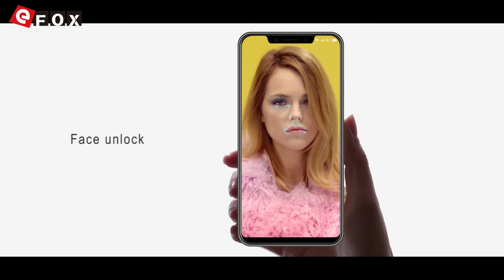ELEPHONE A4 Introduction Video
3€ Cupão de desconto, limite da única encomenda mais de 150€

Características

- 5.85 Polegadas 18:9 HD+ Full Tela, 1440*720 Pixel
- MTK6739 1.5GHz Quad Core
- Suporte Desbloquear com Impressão Digital Lateral
- Suporte Face ID
- 3GB RAM + 16GB ROM, Suporte Expansão de TF Cartão
- 8 MP Câmera Traseira + 5 MP Câmera Frontal
- Dual SIM: NANO SIM + NANO SIM / TF Cartão (Outro Slot SIM Pode
  Ser Usado em Combinação com um NANO SIM Cartão ou um TF Cartão)
- Rede: GSM 850/900/1800/1900MHz, WCDMA 850/900/2100MHz,
  FDD-LTE B1/B3/B5/B7/B8/B20, Suporte 2G & 3G & 4G LTE Network